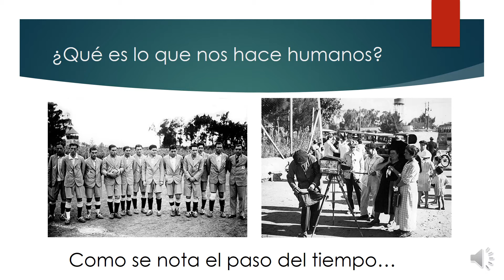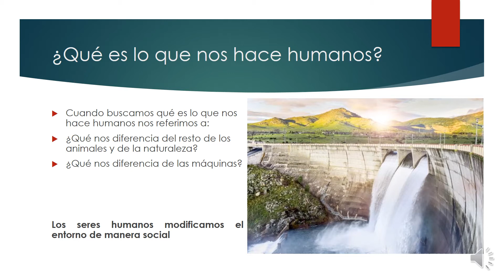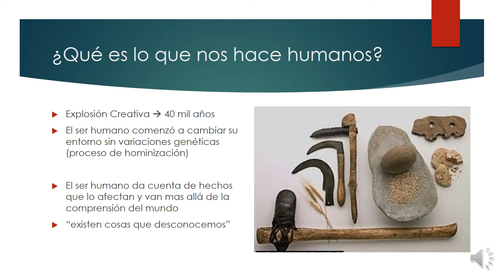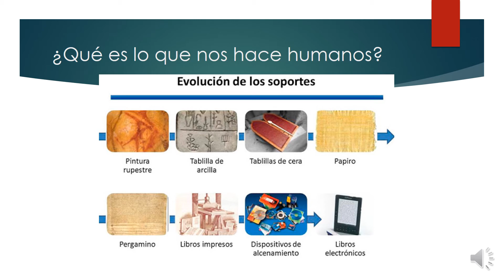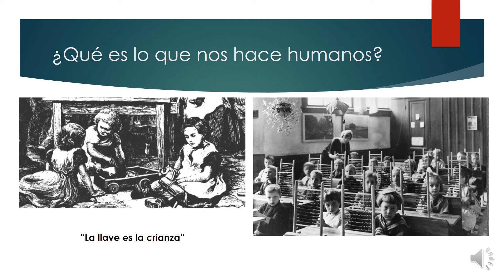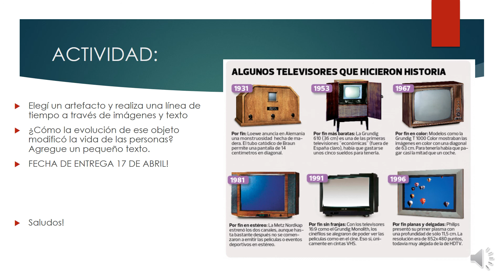¿Qué es "Lo humano de lo humano"? Trabajo y Ciudadanía 6to Secundaria